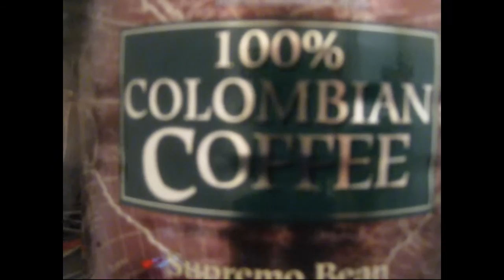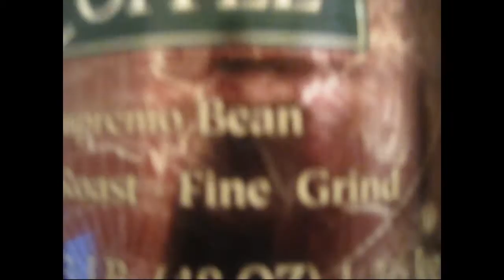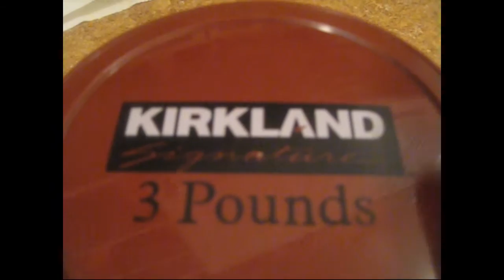Bye Bye Good Old Texas Boots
Hello every one, I am back

looking at my plants today and some of them did not make it throughout the winter,do you remember this plant with big long leaf. you know what this plant does not belong here at the East coast this plant belongs in the South. Why? If weather temperatures hit bellow 30 degrees this plant is done

This is my little fish pond I like it, gives me the relaxation
This was given to my boy, but I am looking after it

My laptop, this laptop has been through a lot, it fell many times, broken monitor and damaged frame this thing needs to be fixed soon

This is a bottle and over it hand modified with shells, beads and clay, the artist is from Brazil. I happen to be in the shop looking for unique items and I came across this hand crafted bottle, I bought it I love it.

Well, today is raining just you know and I feel like to prepare me a venison meat breakfast with Colombian coffee In a French press
This  came out really good

Do you guys remember two years ago I got me a Texas boots, yes it was two years ago to be exact and it is time to say good bye. It has served me well and it has traveled with me all over the Nation, I mean all over the States
But that is ok, I will be getting the new once any time soon, it is in the mail.

Durango Texas Boots

Without the consent of the owner Copying and distributing this video is a violation. Please ask before doing so.